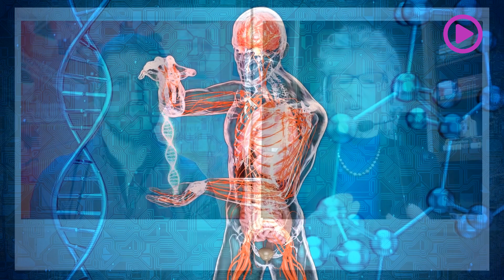CLASSIFIED THEY WANT TO CHANGE YOU INTO HUMAN PLUS - FORMER FEMA EMPLOYEE CELESTE SOLUM